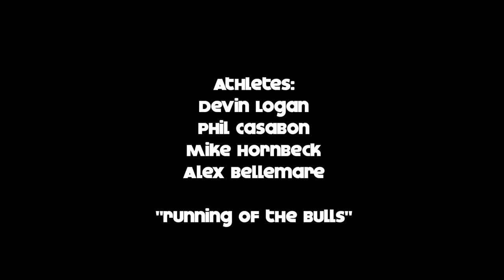Masters 2010 (edit short)